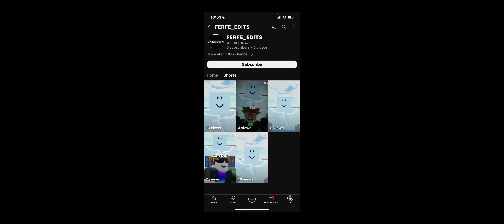We need to have a chat